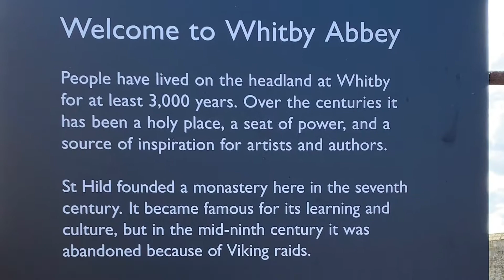English Heritage | Whitby Abbey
Whitby Abbey was a 7th-century Christian monastery that later became a Benedictine abbey. The abbey church was situated overlooking the North Sea on the East Cliff above Whitby in North Yorkshire, England, a centre of the medieval Northumbrian kingdom. The abbey and its possessions were confiscated by the crown under Henry VIII during the Dissolution of the Monasteries between 1536 and 1545.

Since that time, the ruins of the abbey have continued to be used by sailors as a landmark at the headland. Since the 20th century, the substantial ruins of the church have been declared a Grade I Listed building and are in the care of English Heritage;[1] the site museum is housed in Cholmley House.